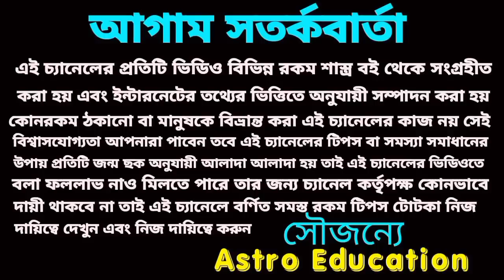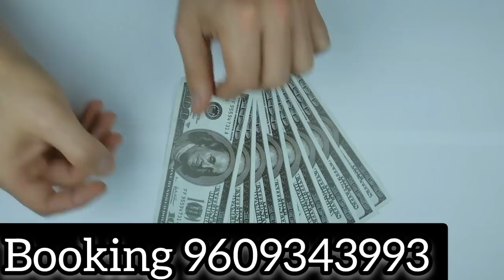5 July 2022 gift for 5 Rashi!